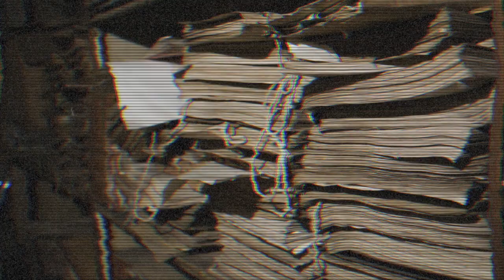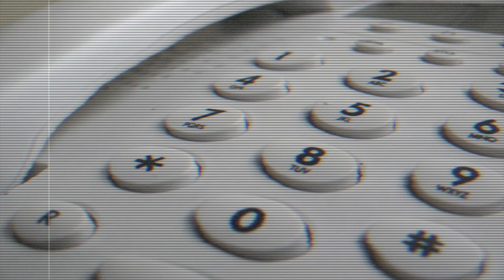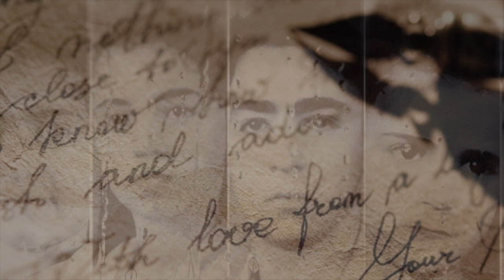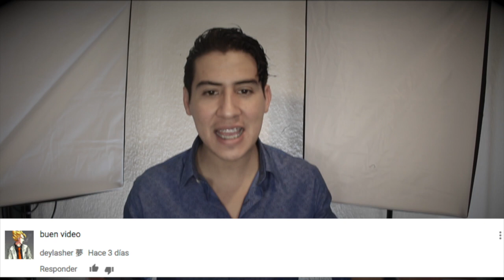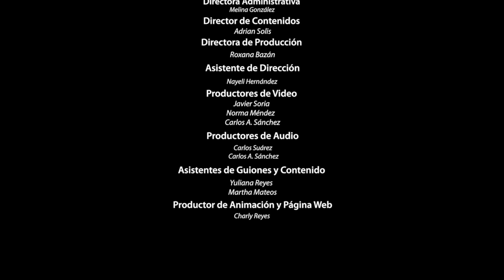EL MISTERIO de los NIÑOS DESAPARECIDOS en el HUMO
Si te late ARCHIVOS MIEDO te van a encantar los nuevos canales...

3.- SIGUENO EN NUESTROS FACEBOOK

Ya somos más de 539,946 almas suscritas y unidas en ARCHIVOS MIEDO